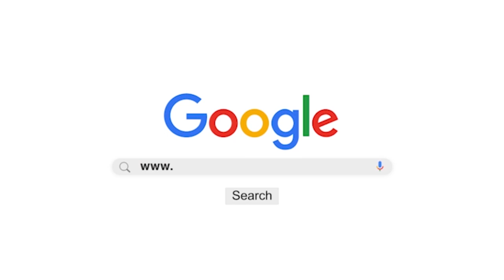Magal Serigne Thierno Bousso Touba Athiou à cote de Ngingineew Edition 2020